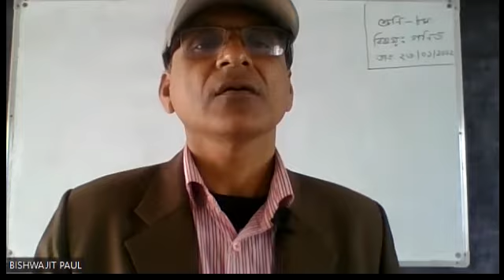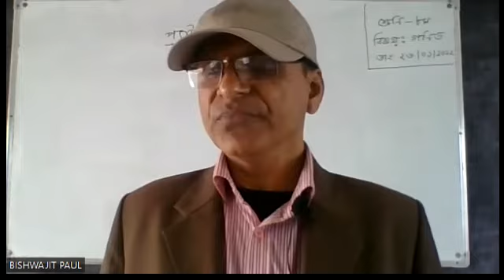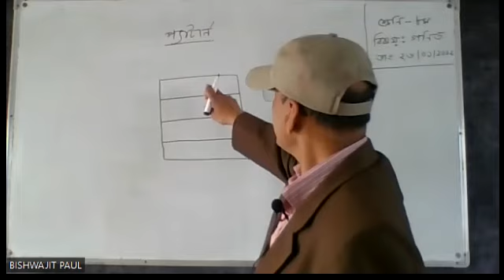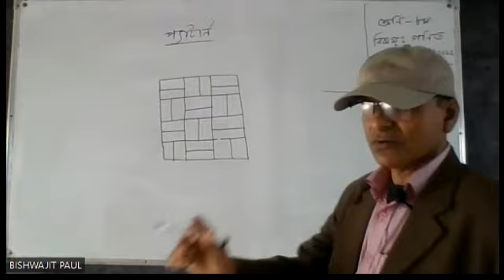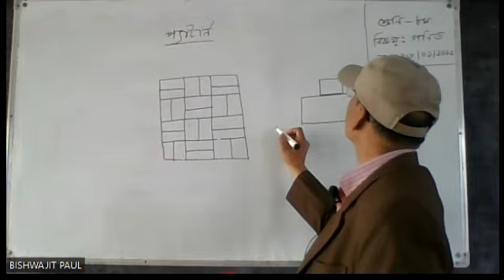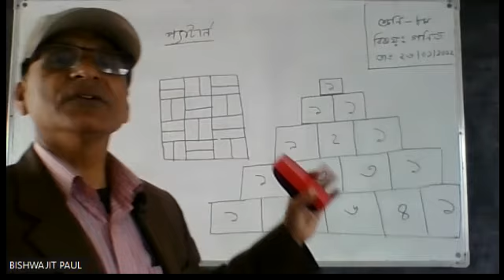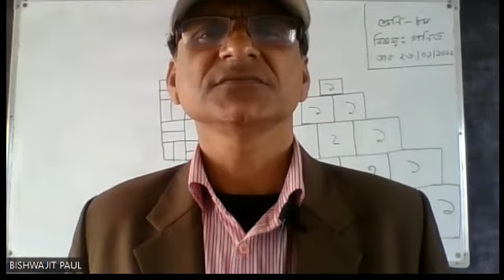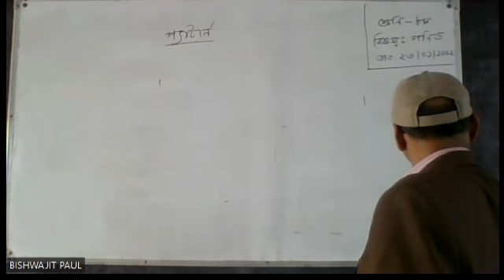অষ্টম শ্রেণি,গণিত ,প্যাটার্ণ